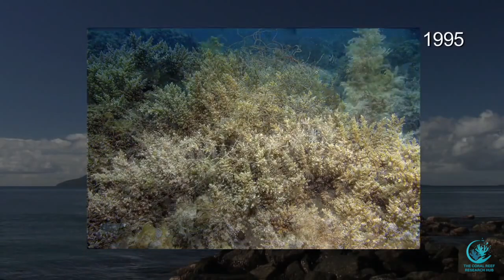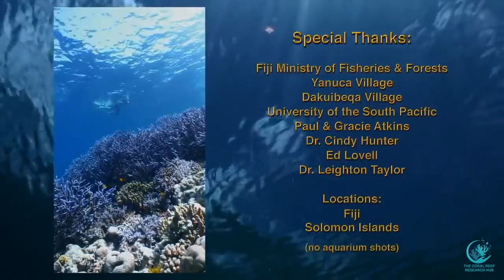Coral Reef Resilience Ecosystem Health Marine Ecology Biology Video Bruce Carlson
In this video contributed by Bruce Carson we explore shifting baselines, coral bleaching and coral recovery in Fiji. Some additional footage of coral reefs and marine life is taken in the Solomon Islands.

Bruce notes: 'The changes on the Suva reef from coral to Sargassum are real, but the cause is largely "reasonable conjecture", i.e., the loss of herbivores. The Sargassum "comes and goes" according to one researcher at the University of the South Pacific, but I know in the 1970's it was not present in such quantity as it is now. My photos from 1973 are the only record of what the reef once looked like. It seems that no one living there today has any recollection of how nice it once was at that particular spot. The coral bleaching sequence is much better documented and I hope the images will be of interest and value. Back in 2000 there was a flurry of emails initiated by Alan Strong at NOAA who alerted us to the high risk of coral bleaching in Fiji. At first, no on one Fiji noticed but then the reports came in quickly as the reefs started to turn white. A number of us immediately set up transects (Our collective data were published: Cumming, R.L., M.A. Toscano, E.R. Lovell, B.A. Carlson, N.K. Dulvy, A. Hughes, J.F. Koven, N.J. Quinn, H.R. Sykes, O.J.S. Taylor, D. Vaughan. Mass coral bleaching in the Fiji Islands, 2000. Proc. 9ty Int. Coral Reef Symp., Bali, Indonesia 23-27 October, 2000, vol. 3, pp. 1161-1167). I continued surveying my transects as often as I could (budget and sea conditions permitting) over the subsequent 10 years. Fortunately, most of the reefs did recover after a decade and I highlight one of those transects in the video. Hopefully, I will finish the data collection from the freeze-frame images for all of the transects over ten years and will publish the results. One parameter that should be measured, but it never occurred to me at the time, was ambient sound. I noticed how quiet the reef became in 2003 after the corals all died (listen when you watch the video). Was this real or just an artifact of varying recording levels on my housing hydrophone? I recommend that recording sound levels might be a useful "extra" measurement in the aftermath of severe bleaching events'.

Information on the CPCe software used in this research: Kohler, K.E. and S.M. Gill, 2006. Coral Point Count with Excel extensions (CPCe): A Visual Basic program for the determination of coral and substrate coverage using random point count methodology. Computers and Geosciences, Vol. 32, No. 9, pp. 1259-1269, DOI:10.1016/j.cageo.2005.11.009

If you have content you would like featured on The Coral Reef Research Hubs channel please get in touch.

The Coral Reef Research Hub is a career development website for a growing community of coral reef professionals, researchers and early career scientists. At the core of our Hub is a free social media style interface that allows members to network with each other, create niche research groups and facilitate collaboration. By increasing collaborative efforts among researchers from around the world it is hoped to reduce duplication of work and speed up the collection of information that will help save coral reefs. The Hub also provides career opportunity listings, publication hosting, a mentorship program, knowledge sharing master classes, a small research grants program, and more. This makes us a unique online resource whose ultimate goal is to help those working to protect coral reefs around the world achieve their career and/or research aspirations.

This channel is managed by the Coral Reef Research Hub primarily to promote member created content.

Audio and video copyrights remain with original creators and contributors. Any necessary licensing information can be provided upon request.